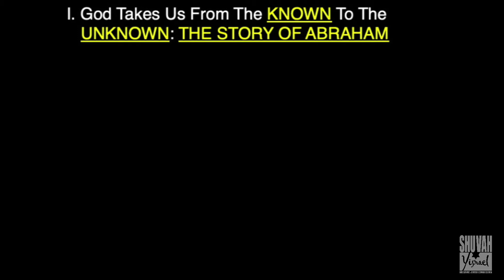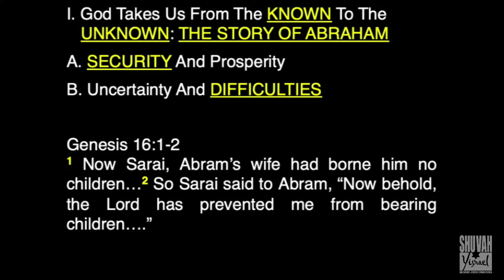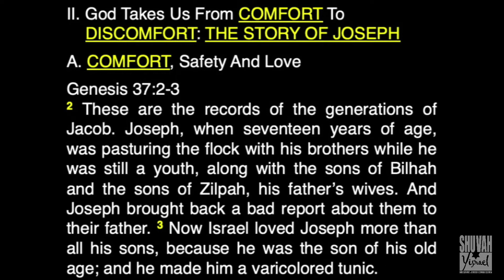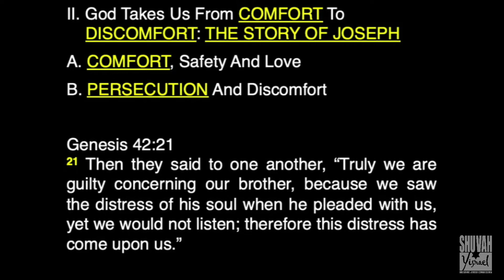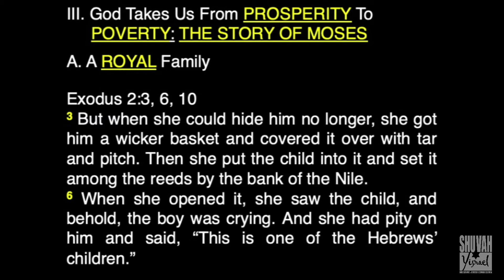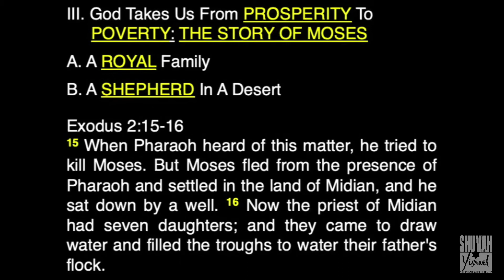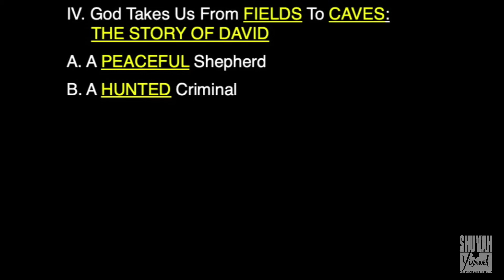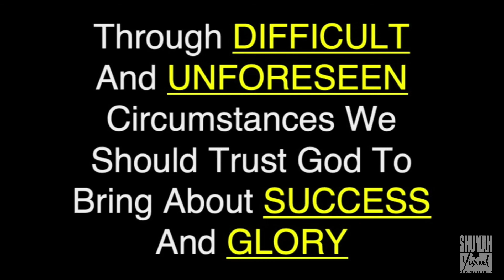February 20, 2021 - Those Difficult Times - Rabbi Larry Feldman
Message
Rabbi Larry Feldman
Those Difficult Times

Through DIFFICULT And UNFORESEEN Circumstances We Should Trust God For A Better FUTURE

I. God Takes Us From The KNOWN To The UNKNOWN: THE STORY OF ABRAHAM
     A. SECURITY And Prosperity
          Acts 7:2
          Nehemiah 9:7
          Genesis 15:7
     B. Uncertainty And DIFFICULTIES
          Genesis 12:1
          Hebrews 11:8-9
          Genesis 12:10
          Genesis 13:7
          Genesis 16:1-2
     C. PROMISES Of Blessings
          Genesis 12:2-3
          Genesis 12:7
          Genesis 13:14-15
          Genesis 15:1
          Genesis 17:4-8

II. God Takes Us From COMFORT To DISCOMFORT: THE STORY OF JOSEPH
     A. COMFORT, Safety And Love
          Genesis 37:2-3
     B. PERSECUTION And Discomfort
          Genesis 37:23-24, 28, 36
          Genesis 39:20
          Genesis 41:1
          Genesis 42:21
     C. RISING To The Heights
          Genesis 41:37-45, 50
          Genesis 45:7-8
          Genesis 50:20

III. God Takes Us From PROSPERITY To POVERTY: THE STORY OF MOSES
     A. A ROYAL Family
          Exodus 2:3, 6, 10
          Acts 7:20-23
     B. A SHEPHERD In A Desert
          Exodus 2:15-16
          Exodus 2:21-22
          Acts 7:29-30
     C. A LEADER Of A Nation
          Exodus 3:10
          Acts 7:35-38
          Deuteronomy 34:10-12

IV. God Takes Us From FIELDS To CAVES:   THE STORY OF DAVID
     A. A PEACEFUL Shepherd
          1 Samuel 16:10-13
     B. A HUNTED Criminal
          1 Samuel 18:9-11, 29
          1 Samuel 19:1
          1 Samuel 22:1-2
          1 Samuel 23:8, 26
          1 Samuel 24:1-2
          1 Samuel 27:1
     C. A KING With A Kingdom
          2 Samuel 2:1-4
          2 Samuel 5:1-5, 7, 9-10, 12
          2 Samuel 7:16

CONCLUSION
          Hebrews 12:1-2

Through DIFFICULT And UNFORESEEN Circumstances We Should Trust God To Bring About SUCCESS And GLORY